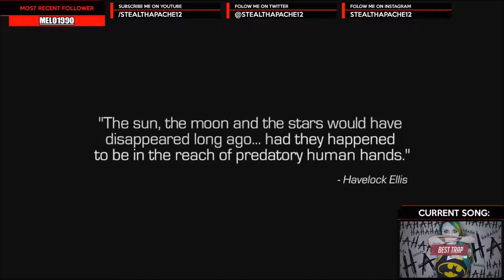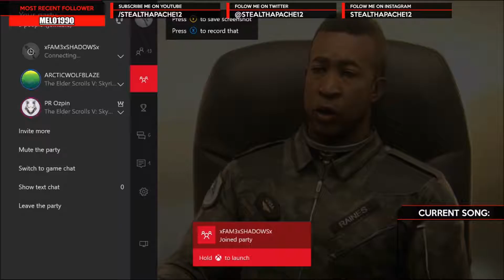call of duty infinite warfare campaign walkthrough Ep.1 (FullStream)